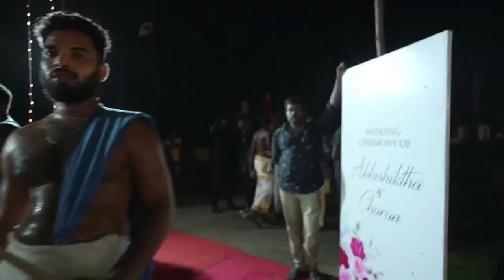ABHISHIKTHA WEDS LAKSHMI CHARAN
THE WEDDING NOVELS